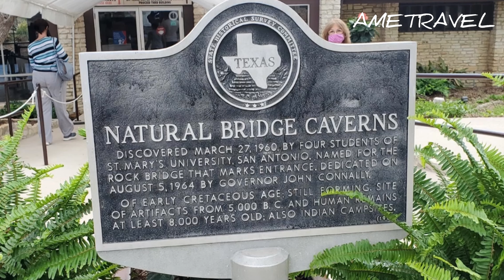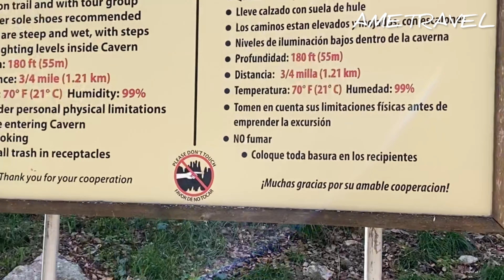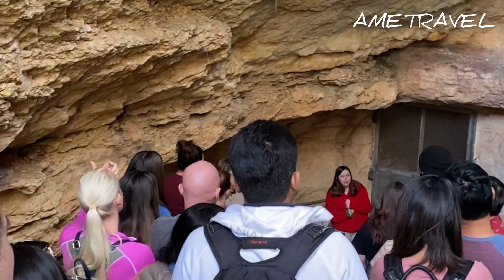HANG ĐỘNG THẠCH NHŨ ĐẸP NHẤT / NATURAL BRIDGE CAVERNS TEXAS